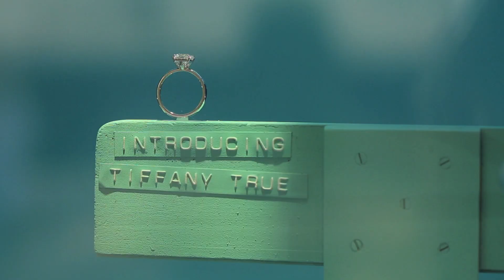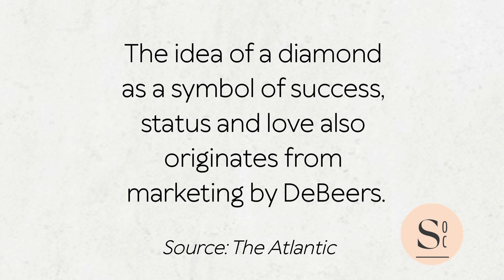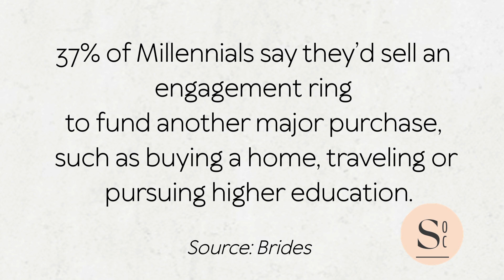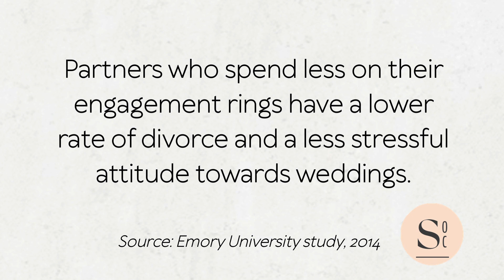How Much Should You Spend On An Engagement Ring? (According to Women)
In this episode, we talk how much you should spend on an engagement ring. One months salary? Three? Skip the ring altogether? Find out by tuning in!

Weighing in we have...

Bobbi Rebell, CERTIFIED FINANCIAL PLANNER ® and host of The Financial Grown Up Podcast

and